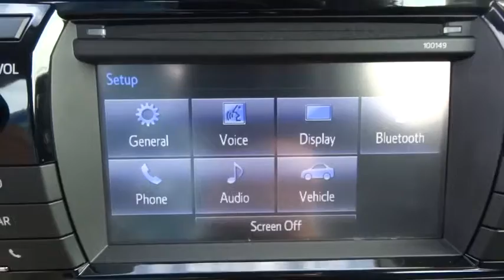2015 Toyota Corolla Live Tampa FL 161062A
2015 Toyota Corolla S Plus

Stadium Toyota
5088 N. Dale Mabry Highway

You'll love this 2015 Toyota Corolla. This is a 4 door car you'll want to take home. With 5115 miles, it features Automatic transmission and an exterior color of Classic Silver Metallic. Call and get in touch with Stadium Toyota directly, and be the first to open the 4 door car door today!